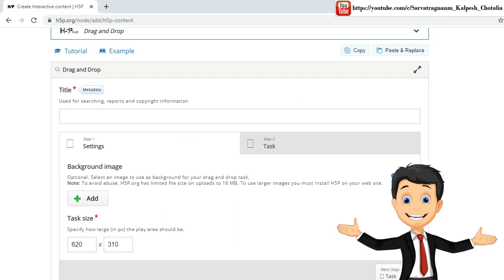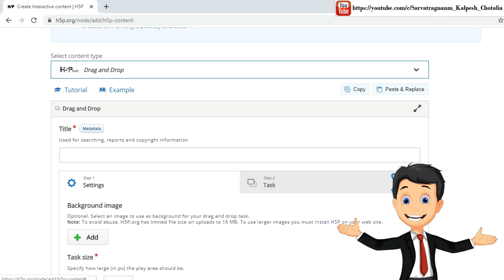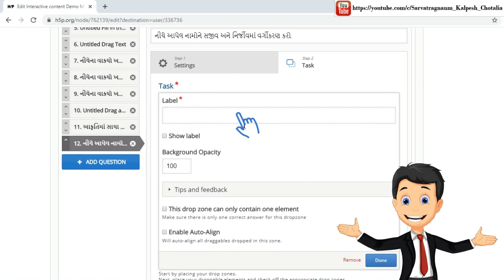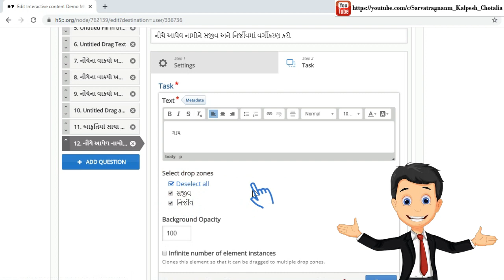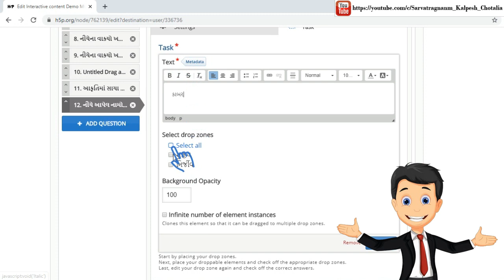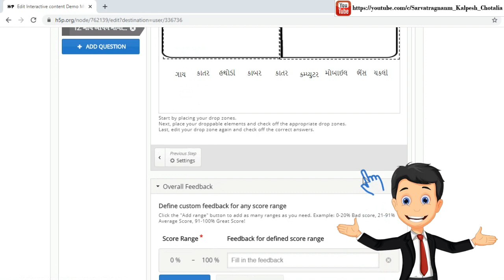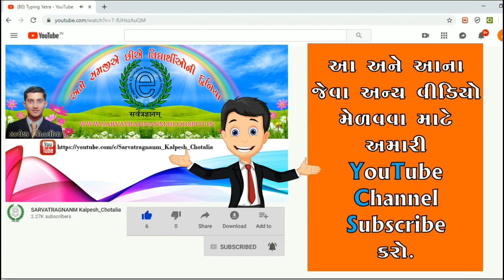How to use “Drag and Drop” in H5P? (Classify)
H5P વેબસાઈટમાં અલગ અલગ ર૦ પ્રકારની ઓનલાઈન ક્વિઝ મફતમાં અને સરળતાથી કેવી રીતે બનાવવી? તમામ માહિતી વીડિયો સ્વરૂપે જાણવા માટે નીચેની લીંક ક્લિક કરો.